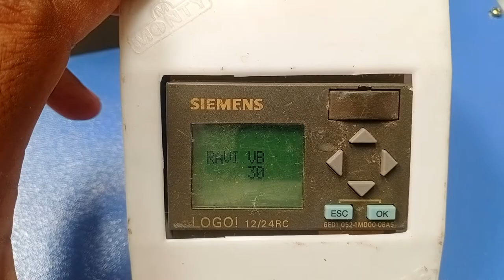Fully Automatic Long Cotton Wick Machine In Hyderabad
Company Address :
VB Techno
VIPULBHAI BARAIYA
Mo:- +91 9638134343 or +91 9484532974
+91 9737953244